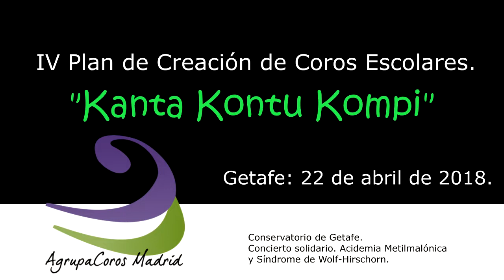FUNDACIÓN CALDEIRO HIT THE ROAD